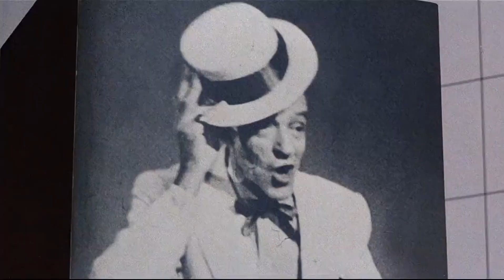Astros do passado